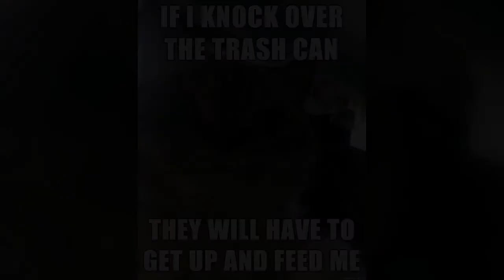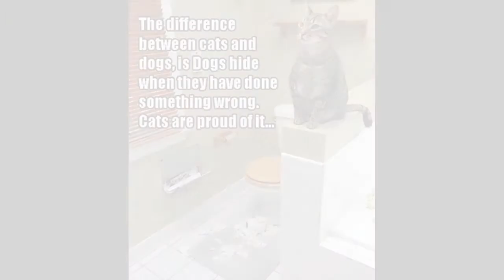👍Cool cat memes compilation - funny cats 😸Best memes 2019~Happy Days~~😸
A very special dog named Happy is a rescue on a very worthy mission... Along with Yoda, Zena, Bella and all of the rescued animals including cats, horses and turtles all live together on a beautiful ranch at Lake Texoma...

We celebrate this special group of animals daily  as we raise funds to donate to Rescue groups nationwide..New content posted every day including this awesome pack of  Dogs, Cats and Horses showing off their special life via fun and informative videos..We also share Pet Product review videos with 20% of all earnings from this channel donated every month to a worthy animal rescue group..

We are on a mission to donate funds to Rescue Groups in every state . Please join us as we celebrate these " Happy Days" everyday